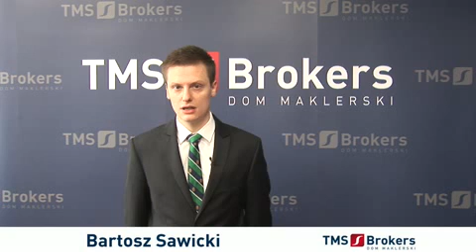TMS Komentarz 13.02.2013